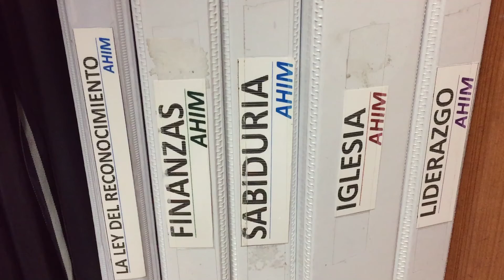DISCÍPULADO CON AHIM #51. Toma un tiempo para visualizar lo que deseas en el 2018.